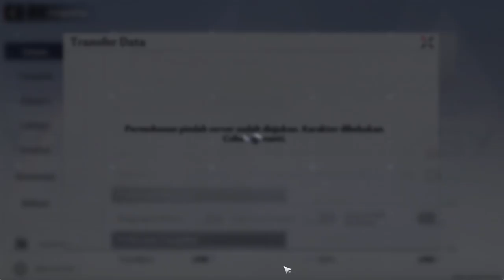Tutorial Pindah Server Tower Of Fantasy Global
Halo wanderrer di video kali ini bang hepi
Bakal Kasih Tutorial Pindah Server Tower Of Fantasy Global

MY SERVER
SERVER SEA : CHANDRA
GUILD : ADEPTI OF AIDAN

🤝Partnership🤝
JASA TOP UP GAME AMAN TERPERCAYA HANYA DI
@Gesek619 Semua Via UID 100% Aman
Tanpa harus berikan data privasi akunmu.

👉Invoice Ready.

🤠JASA JOKI TOWER OF FANTASY 🤠
👉Rawat akun, FCH VOID RAID ,
👉Explorasi Maps, Event ,

🔔 Jangan Lupa nyalain locengnya youtube ya

🎀 Dapatkan Banyak ke untungan
🎀 Mulai dari 10k/Bulan

💵 Km bisa Xpresikan donasimu dalam bentuk Video

👑 VELON MIOL
👑 RIZKX
👑 ARSH8723
👑 HATSUNEMIKU
👑 ERR

🤝 Wa Hepi Family Grup :  Link Hub Admin  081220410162
🤝 Wa Membership Grup :  Link Hub Admin  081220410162

Endorse | Paid Promote | Collaboration
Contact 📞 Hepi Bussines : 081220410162